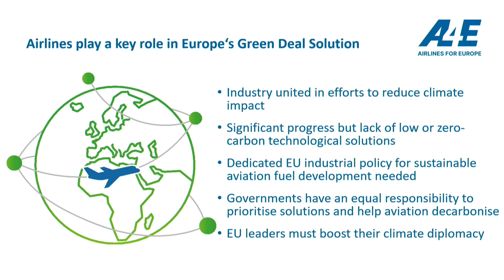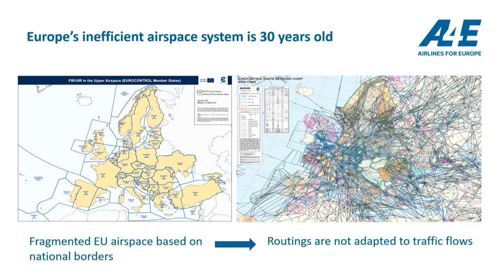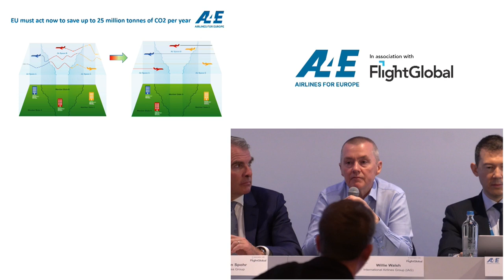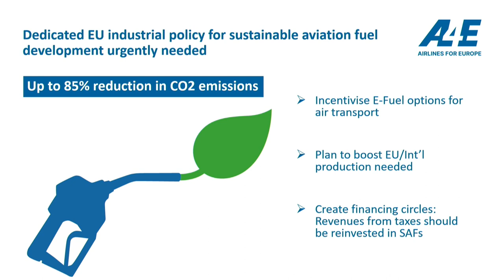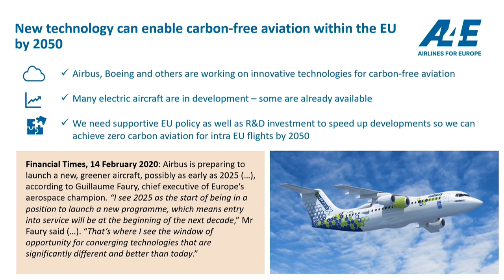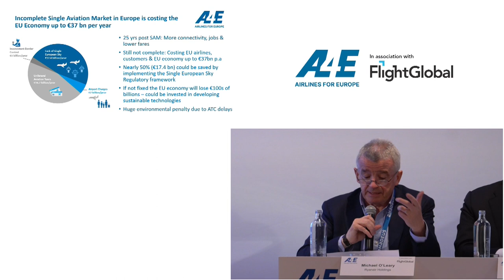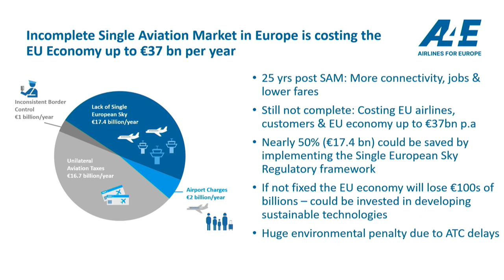A4E Aviation Summit 2020 (Part 1) - Press Conference